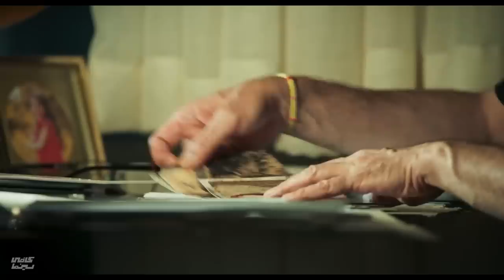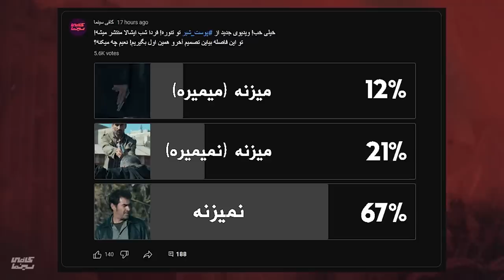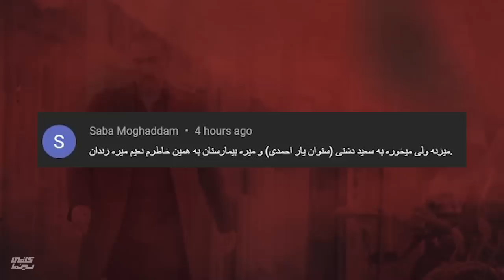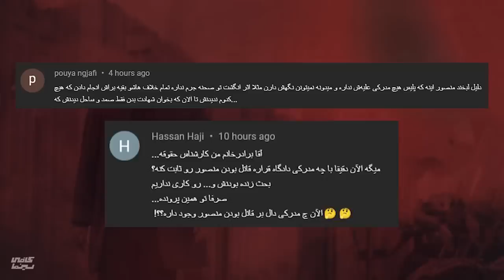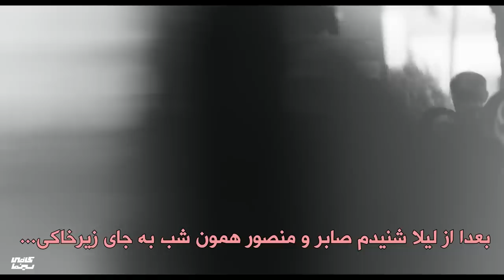منصور و حفره های پوست شیر! | قسمت پنجم فصل سوم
خیلی خب! محمودی بالاخره از قاتلی که همگی هفته ها دنبالش بودیم رونمایی کرد! در این ویدیو به کمک سرنخ های شما به ارزیابی آقا منصور میپردازیم تا ببینیم قاتلی که در پوست شیر دنبالش بودیم همونیه که باید باشه یا نه! شما نظرتون چیه؟ آیا از پوست شیر راضی هستید؟ لطفا افکار و ایده هاتون در مورد پوست شیر رو باهامون درمیون بذارید! چیزی تا پایان پوست شیر باقی نمونده! امیدوارم محمودی نا امیدمون نکنه!